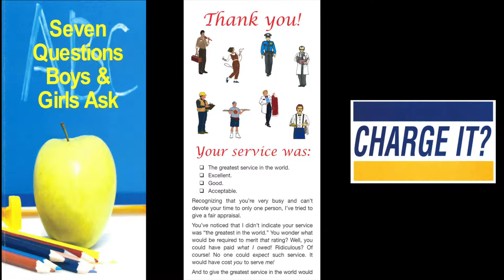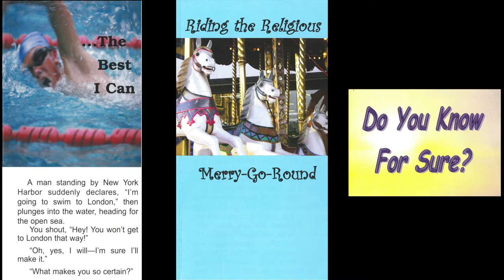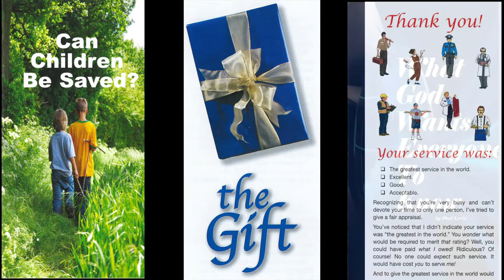Tract & Truth Tuesday (Matt. 5:13-16)